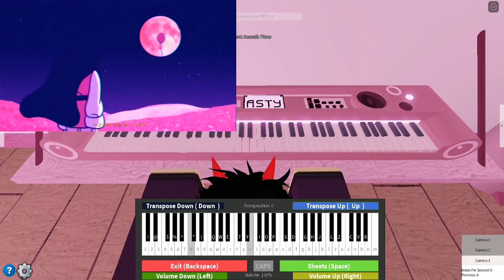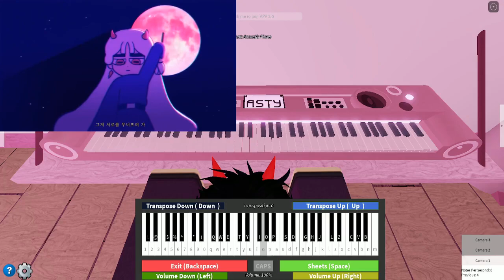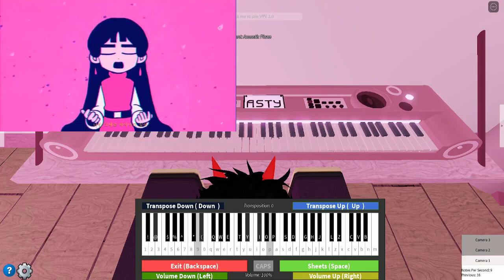Dareharu - Flowering (너로피어오라) | [Roblox Piano]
REQUEST HERE
All song progress, requests, sheets and the lists are here, do join to find out more!